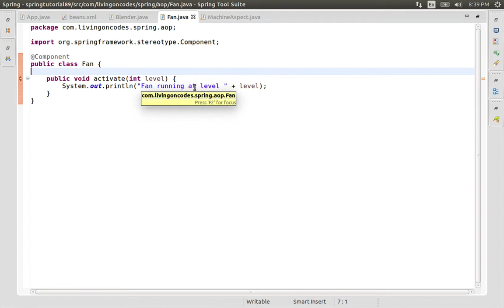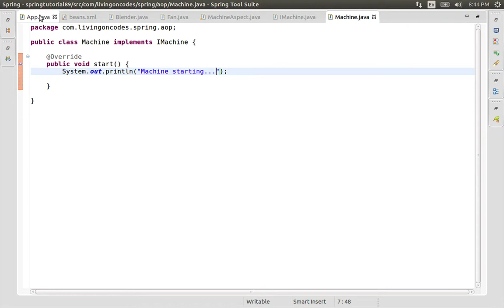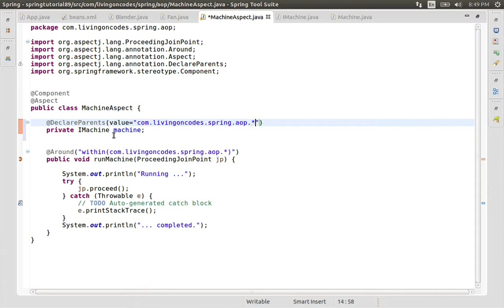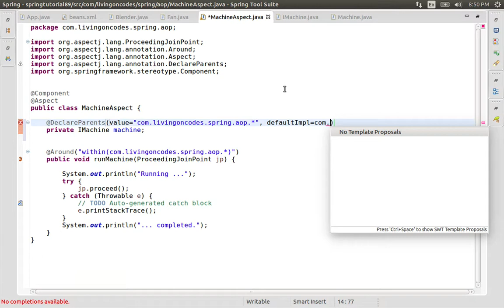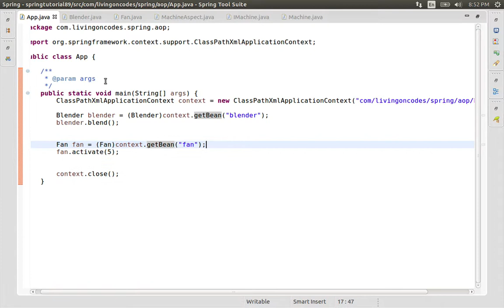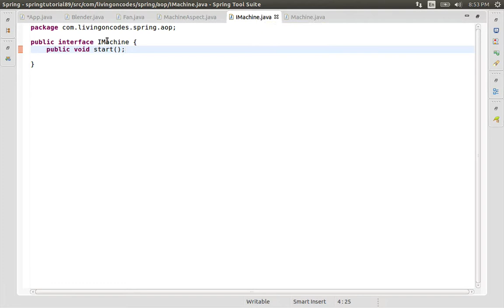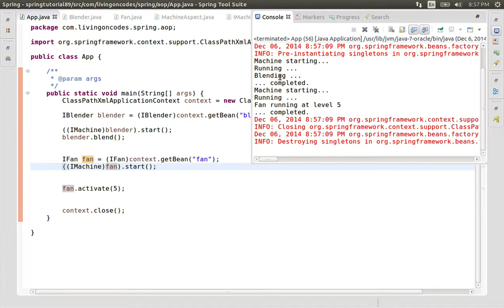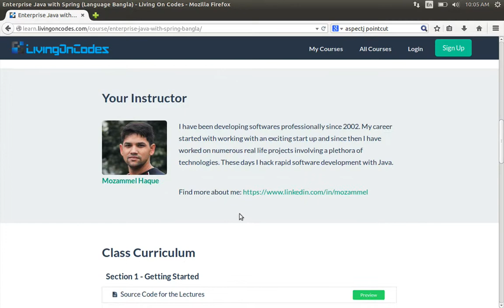89 Introductions Adding functionality with Aspect